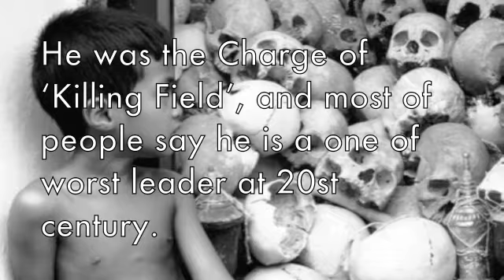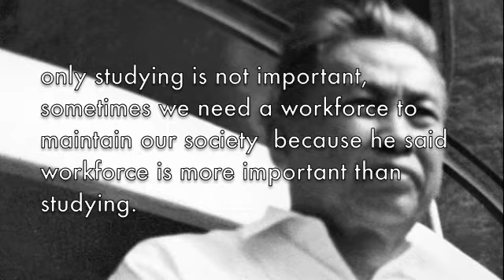Cmabodia project / Pol Pot